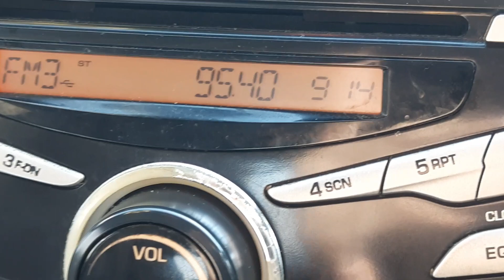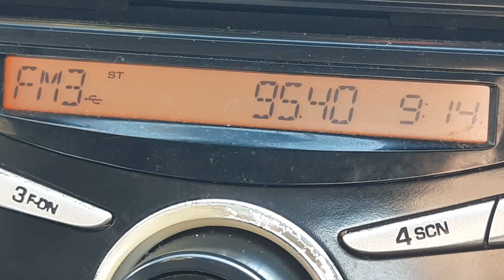MY FM 95.4MHz Gunung Pulai (South Johor) received in Jemaluang, Johor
- Frequency: FM 95.4MHz
- Power: 2kW
- Transmission site: Gunung Pulai, Johor
- Receiving site: Jemaluang, Johor
- Distance: 83km